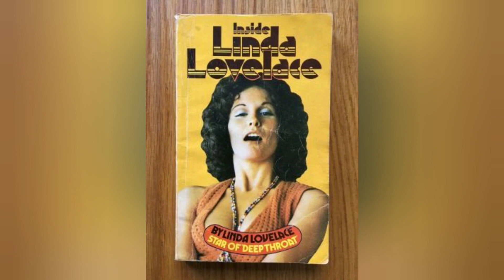Lookup of hot linda lovelace first adult industry superstar!!!!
Lookup of hot linda lovelace first adult industry superstar album